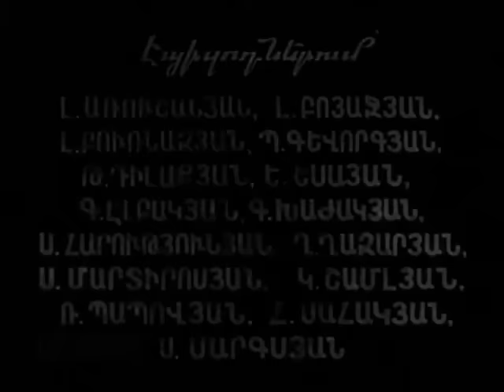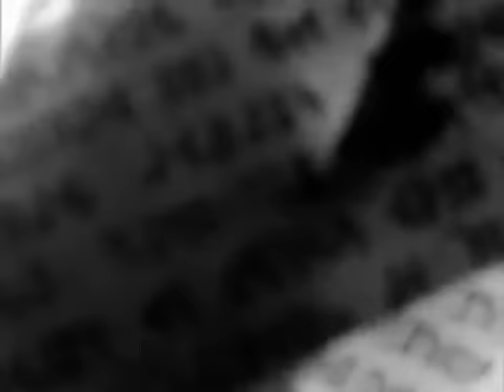Парни музкоманды (1960 год) комедия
Фильм о работе большевика Цолака в музкоманде белой армии, о злоключениях музыкантов накануне установления Советской власти в Армении.